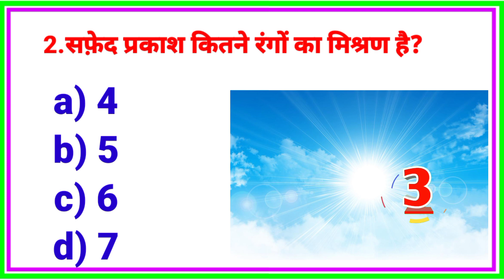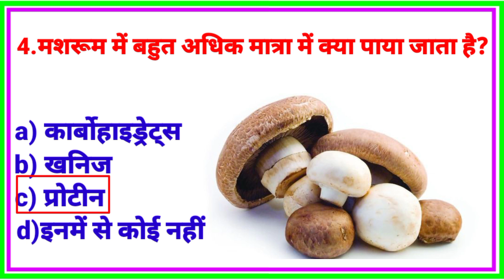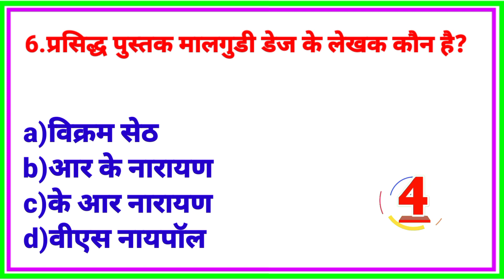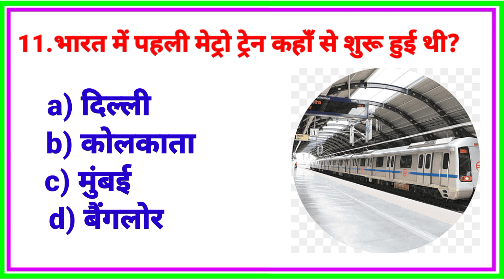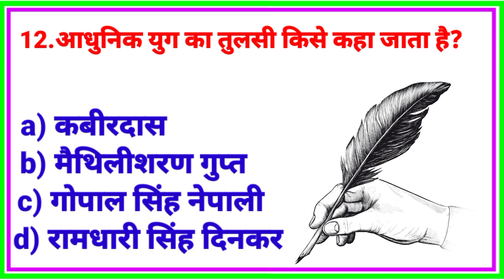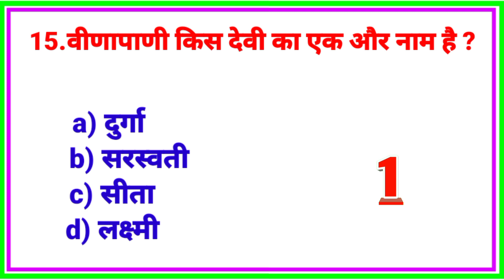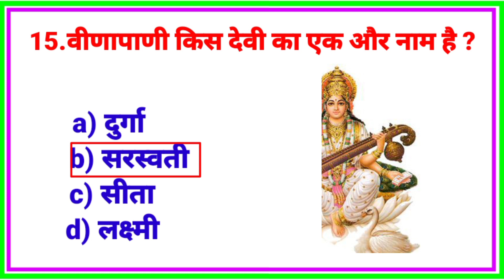Gk Questions||Gk ke Question||Gk Qusestions and answers||General knowledge and Quiz hindi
@current gk hub
Popular gk questions and answers in Hindi languagGeneral knowledge most important questions and answers in Hindi.
All types of competition exam Gk questions and answers
11. lucent geography
15. gk 2020
17.g.k. question
20. g,k
24. gk knowledge
26. k questions answers
27. general knowledge
28. gk question
29. question answer
30. question
31. जीके
33. questions hindi
34. general
35. general
36. quiz
37. question
39. gk kumar Gaurav
40. gk khan
41. question
42.. सामान्य ज्ञान
44. knowledge questions
45. dijiye gk gyan
46. general class
47. general knowledge video hindi
51. general knowledge
52. general knowledge question
54. g.k question

current gk hub
sarkarinokri gk
india popular gk
gk masala Questions in Hindi